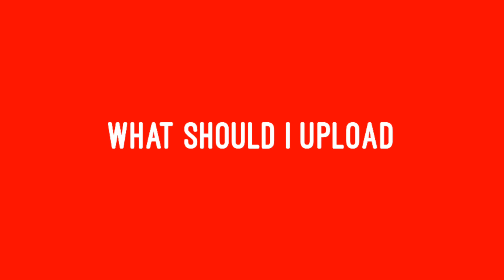What should I upload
Do you know what I should upload